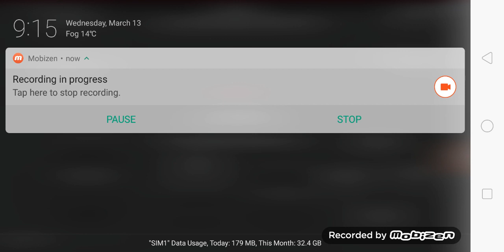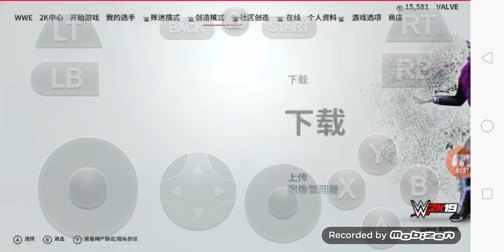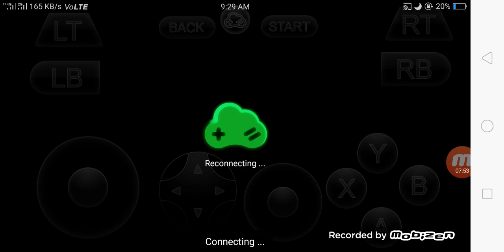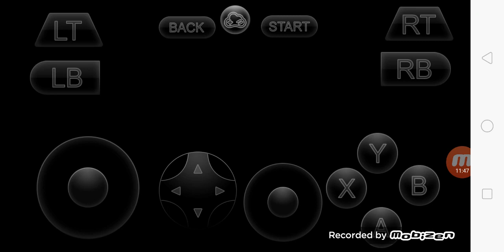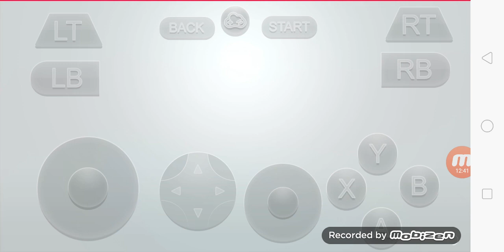WWE-2K19-Randy Orton vs A.J Style-Wrestlemania 35 | Gloud Games Account Inside Video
WWE-2K19-Randy Orton vs A.J Style -Wrestlemania35
WWE 2K19 is a professional wrestling video game being developed in a collaboration between Yuke's and Visual Concepts, and to be published by 2KSports. It was released worldwide on October 9, 2018 for Microsoft Windows, PlayStation 4, and Xbox One.
Gloud games Svip Account. Gloud Games Wwe 2k19, watch dogs 2, GTA 5 Play For free.
Wrestlemania 35-AJ Styles Vs Randy Orton - WWE2K19 An Epic Matchup As The Phenomenal One Takes On The Apex Predator! LIVE FROM WRESTLEMANIA 35!!
lts That Time Of Year Again For The New WWE Gaming Franchise & This Year it Gets Bigger With WWE2K19 Or As AJ Styles Says This Is Phenomenal!Playing On the PlayStation 4! Don't Forget To Up The
Quality For That High Definition Experience!